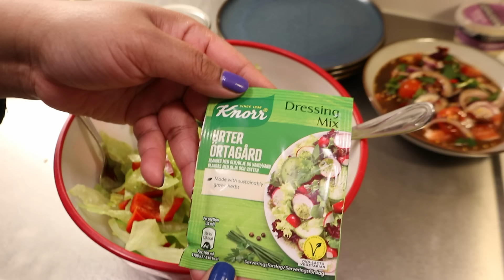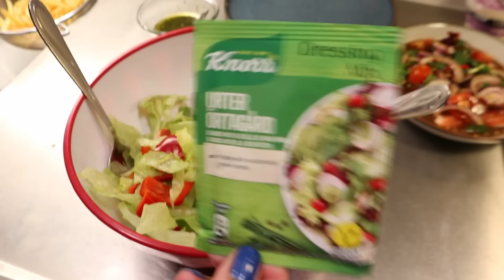04-03-24#ขอบคุณนะที่ห่วงแม่Alex😂เมนูถูกใจยำปลาแซลมอนน้ำปลาแดก & สเต็กปลาแซลม่อน🤫